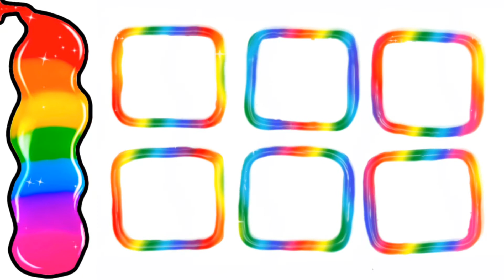Shiny toy Duck coloring and drawing for Kids, Toddlers (Satisfying) Learn colors | ZOOPI Art Time ✧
Hey Guys its Zoopi in Today's video I'm gonna draw and color a shiny toy duck. Flower, Squares.